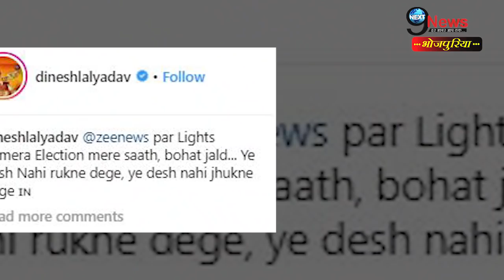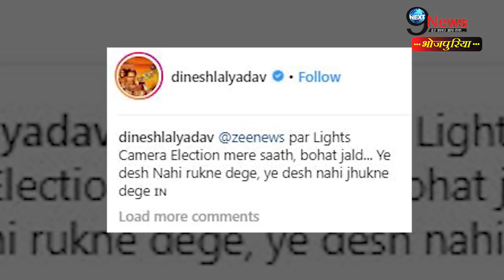BJP में आते ही PM मोदी की राह चले निरहुआ, चौकीदार बताकर किया ये काम | Nirahua Talk Like PM Modi